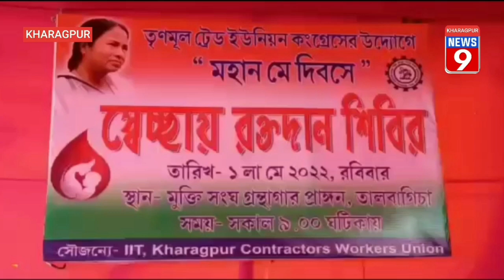@kharagpurnews9987:- खड़गपुर सब डिवीजन हॉस्पिटल पर रक्त की कमी को देखते हुए मजदूर दिवस के अवसर पर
@kharagpurnews9987:- खड़गपुर सब डिवीजन हॉस्पिटल पर रक्त की कमी को देखते हुए मजदूर दिवस के अवसर पर तृणमूल ट्रेड यूनियन की तरफ किया गया रक्तदान शिविर ।

पश्चिम मेदिनीपुर जिले के खड़गपुर सब डिवीजन हॉस्पिटल के ब्लड बैंक पर रक्त की कमी को देखते हुए खड़गपुर  टाउन थाना क्षेत्र के वार्ड नंबर 33 पर तृणमूल ट्रेड यूनियन की तरफ से मजदूर दिवस के अवसर पर किया गया रक्तदान शिविर। इस रक्तदान शिविर पर महिला पुरुष मिलाकर कुल 100 लोगों ने रक्त किया । वहीं तृणमूल नेता जवाहर लाल पाल का कहना है कि हमारे तृणमूल ट्रेड यूनियन के जितने भी मजदूर हैं वे साल में 2 से 3 बार अपना रक्त देते हैं ।लेकिन इस वक्त हमारे खड़गपुर सब डिवीजन हॉस्पिटल पर रक्त की कमी को देखते हुए हमने यह फैसला लिया कि इस साल मजदूर दिवस के मौके पर अपने शहर के अस्पताल को रक्त देकर मदद करे ताकि खड़गपुर शहर के  लोगों को आने वाले दिनों में रक्त की समस्या का सामना न करना पड़े ।